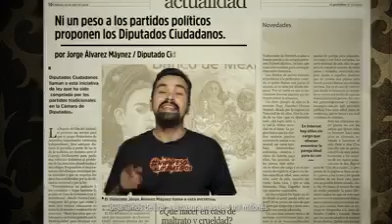Paremos el despilfarro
SíHayDiferencias: unos roban y traicionan a los mexicanos mientras otros luchamos por representarlos